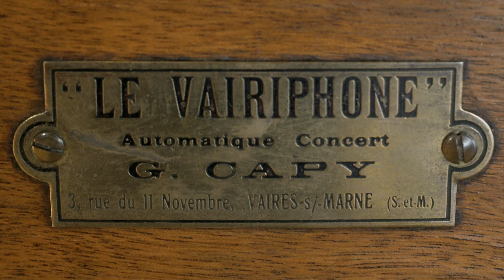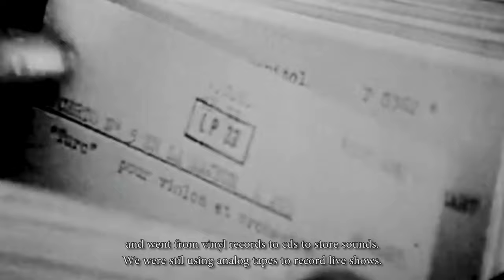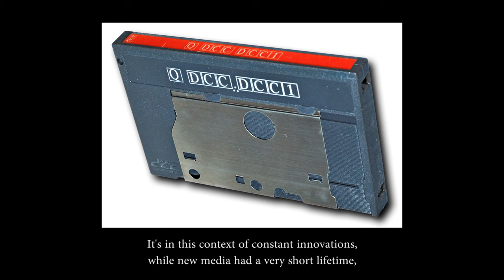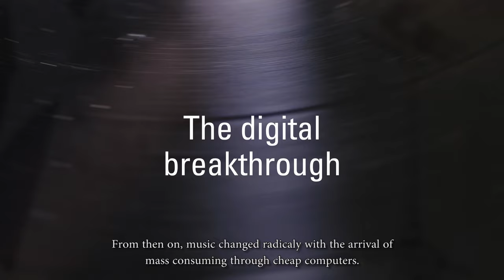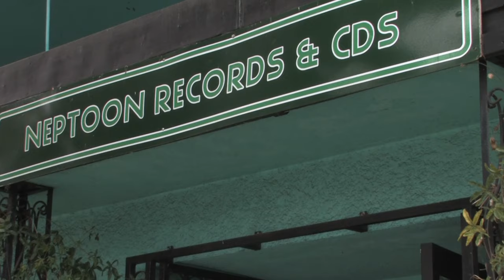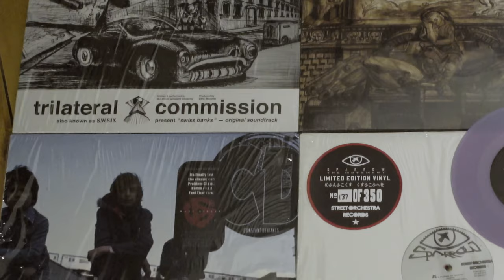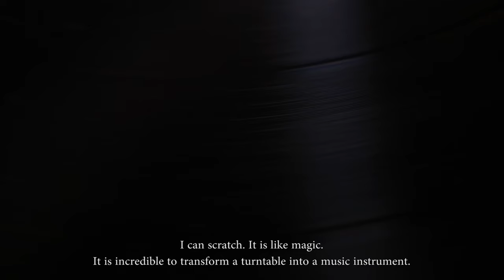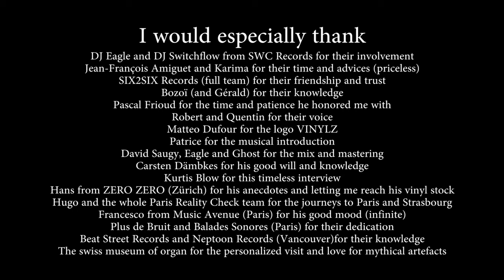VINYLZ - The documentary (Part 2)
After having been edited for at least three years without any financial help to finaly not be selected
into a dozen poorly judged film festival, I am still proud to present to you VINYLZ, a documentary
about the invention of sound recording and its most iconic media, vinyl records.

I hope you'll enjoy the passion shared throughout the three parts of this documentary.
Never forget it's what make the world go round.

Thanks to OG Don Ninja for the love.
Thanks to all the participants, whom without nothing would have been possible.
Thanks to DJ Eagle for the OST.